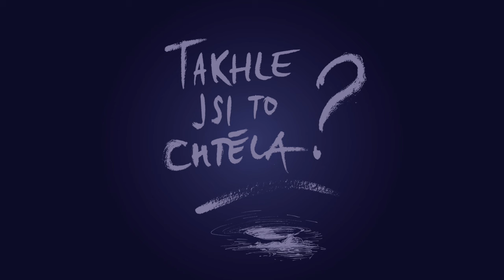MRAKOPLAŠ - Takhle jsi to chtěla? (official audio 2023)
Píseň Takhle jsi to chtěla? byla vydána 5.dubna 2023 jako čtvrtá skladba na albu Tichá radost.

Autor Martin Kalenda ji věnoval své sestře Květě, která rok bojovala s těžkou nemocí. Věnoval ji i všem dalším lidem, kteří občas ztrácejí víru, naději a občas si myslí, že někdo jiný (než oni sami) může za to, jak se jim daří... Možná, že jen my sami dokážeme ovlivnit to, co se kolem nás děje a jací jsme. Možná, že když přestaneme přemýšlet o nedokonalostech ostatních a budeme se soustředit na to, abychom my sami byli lepší, užijeme si život víc a budeme mít radost (nejen tichou) z toho, co jsme dokázali. Třebaže jsme nevyrazili ze stejné startovní čáry.

Nové album skupiny Mrakoplaš s názvem Tichá radost doprovází videoklipy k retrospektivní písni Déjà vu a k titulní písni Tichá radost.

Takhle jsi to chtěla?
Hudba a text: Martin Kalenda

Grafika: Eva Holá

Nahráno ve studiích Propast, Gerys a Elda
Zvuk a mix: Petr Kovanda
Mastering: Oldřich Slezák
Produkce: Martin Kalenda